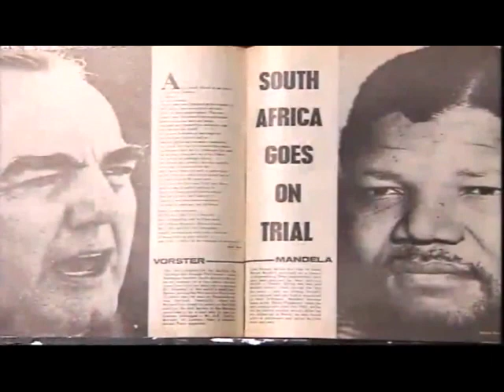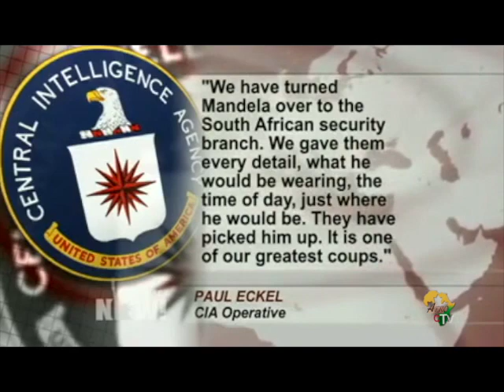AWAITED APOLOGY FROM THE UNITED STATES TO MANDELA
In the eyes of many, politicians often regard their enemies as one's own enemies. this mindset contributes to an ongoing fight to achieve peace and prosperity. The irony lies in those celebrated as heroes today, like John F. Kennedy, Martin Luther King, and not Malcolm mix as they may have been involved in their assassination. It seems like they are praised after their demise.